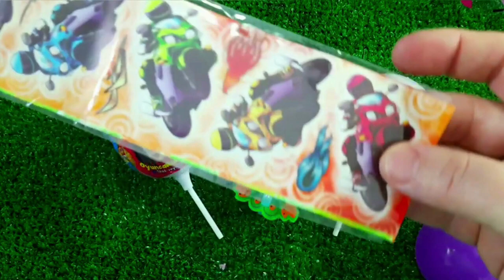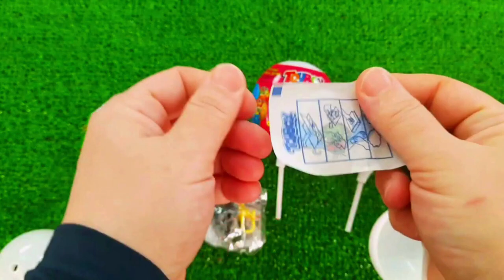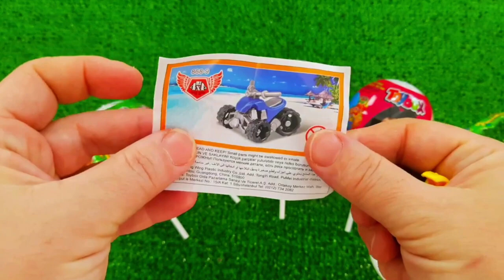7 Rainbow Satisfying Video, DIY How to make Rainbow Slime Candy Baby Shark Kinetic Sand Cutting